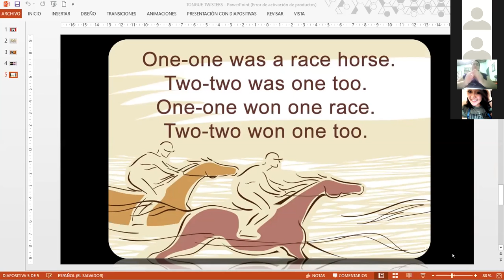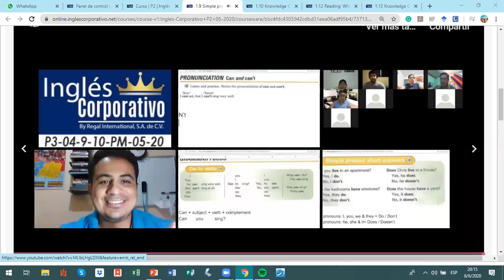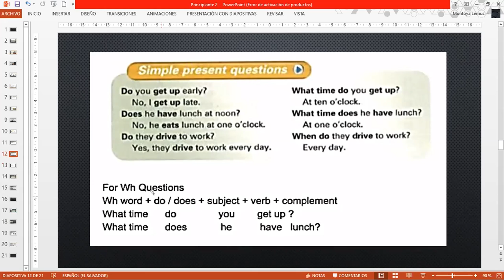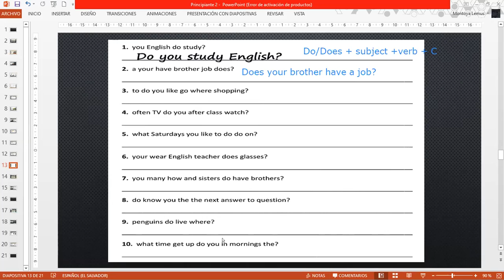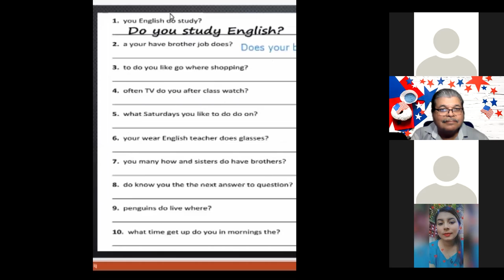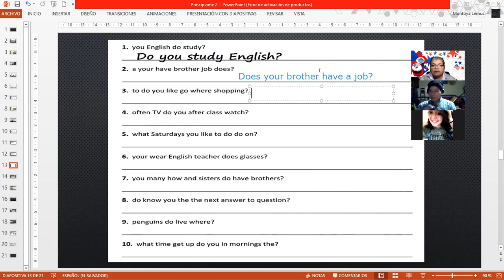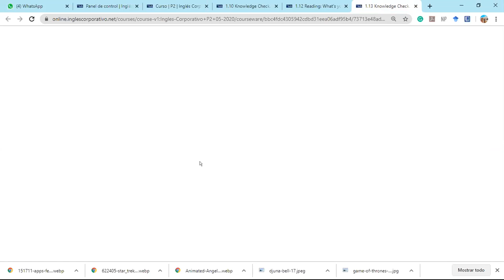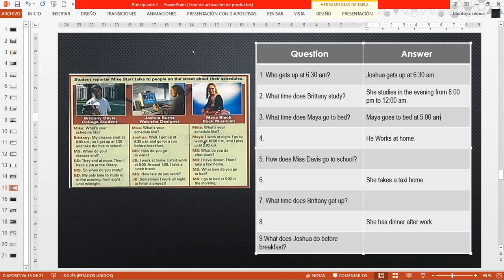Ingles Corporativo-Simple Present Questions